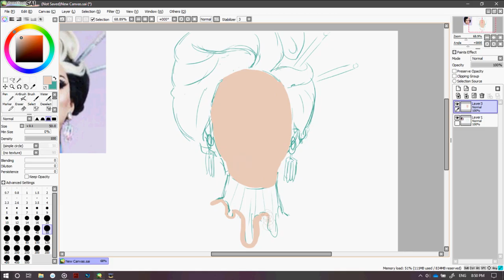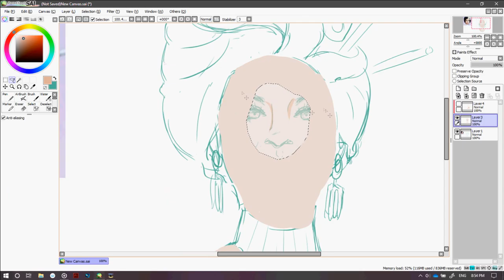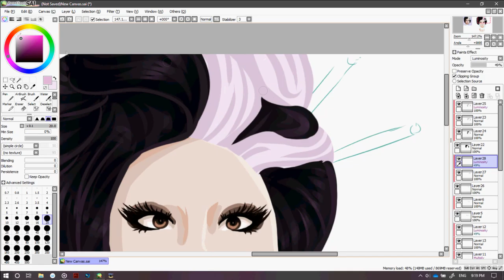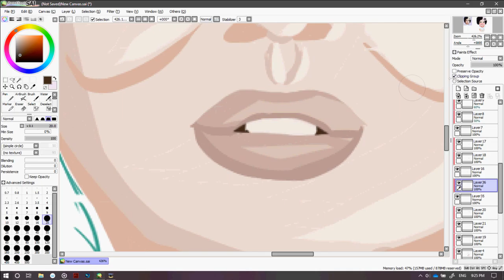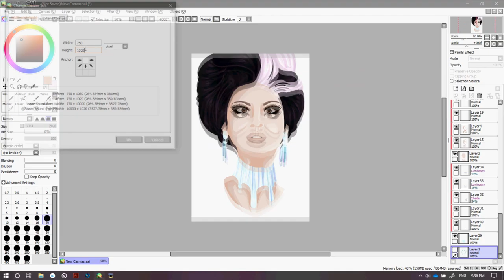Speedpaint #30 | Go Fish, Manila Luzon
Deal with it, I watch drag race and my cousin's favourite queen is Manila so i thought i draw her as a Christmas present.

I'm really bad are trying to put realism into my style.